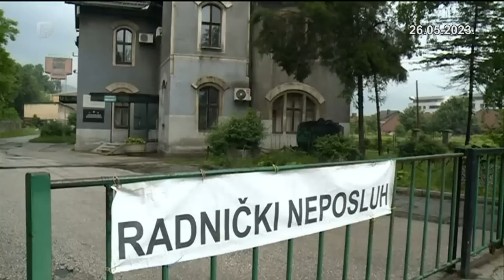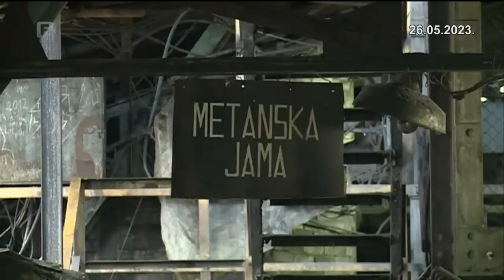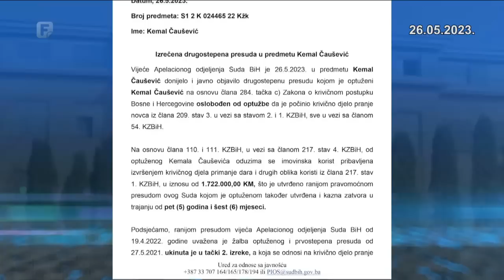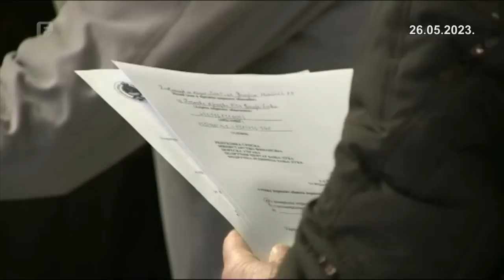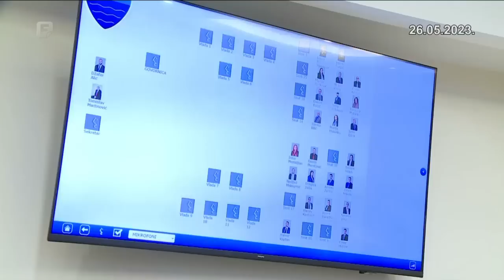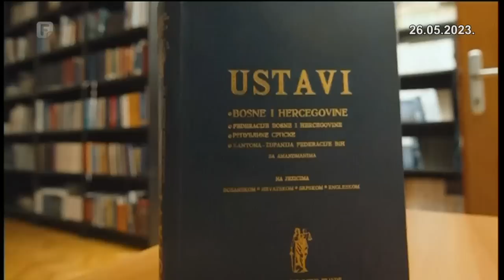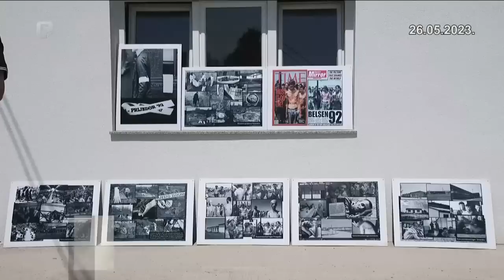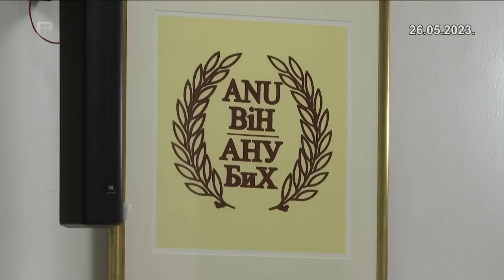Dnevnik 2 26.05.2023.